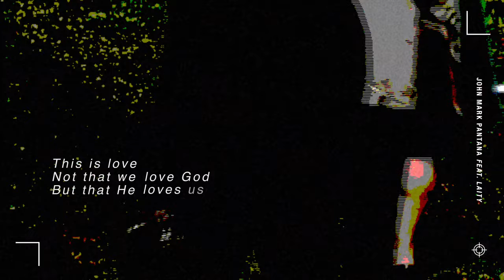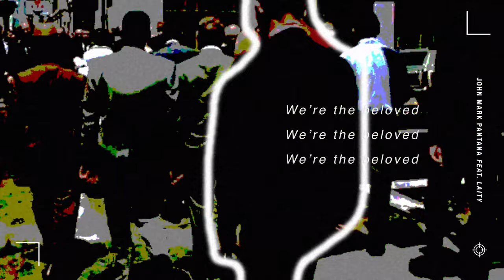This Is Love feat. Laity (Official Lyric Video) - John Mark Pantana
"This Is Love (feat. Laity)" by John Mark Pantana.

Verse

Not that we love God
But that He first loved us

Chorus

We're the beloved
We're the beloved
We're the beloved of God

Bridge

We love
We love because
He first loved us